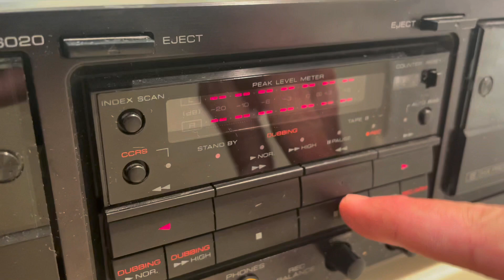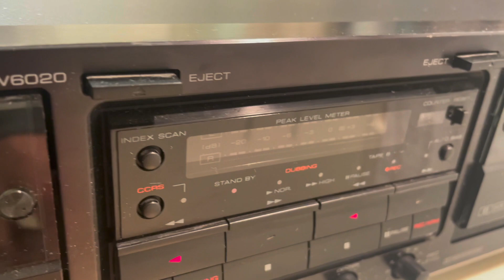Kenwood KX-W6020 4 Head Dual Cassette Dolby Processor Tape Deck